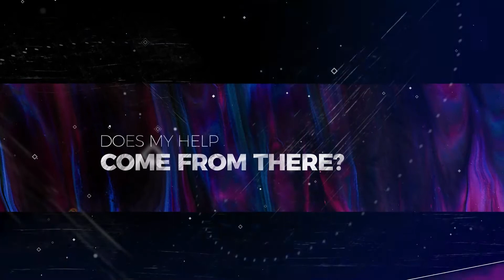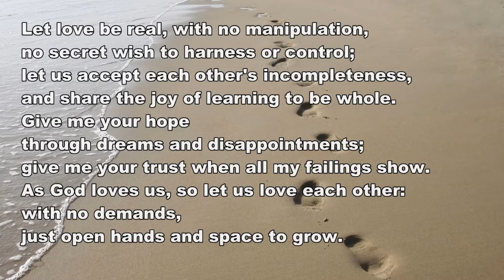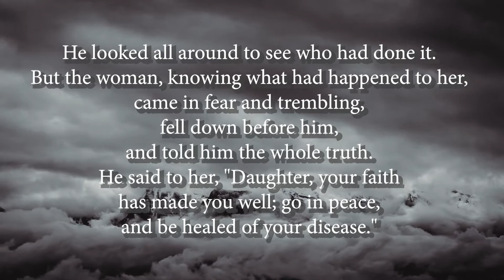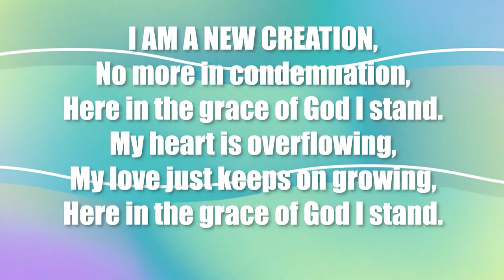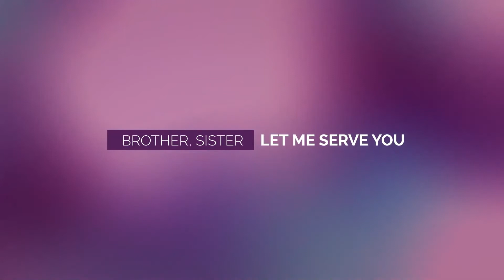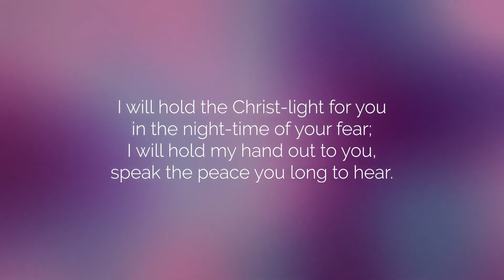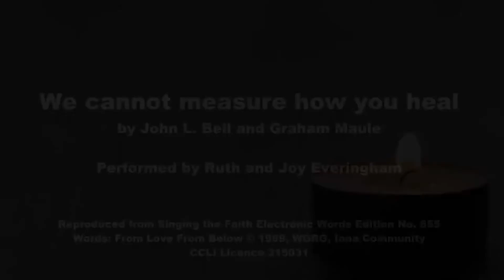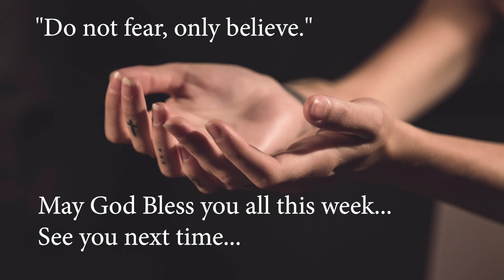North of Scotland Methodists Online Service 27th June 2021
Welcome to our online service which this week is led by Deacon Elizabeth Colley from Shetland. Elizabeth will be sharing with us around the theme of Christ the Healer as she delves into a passage from the Gospel of Mark that highlights the healing power of Jesus.